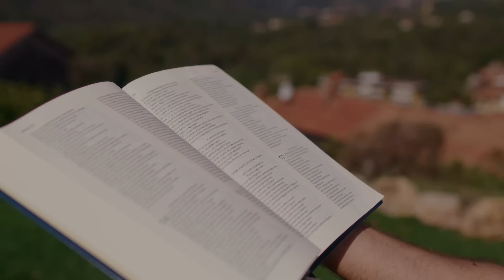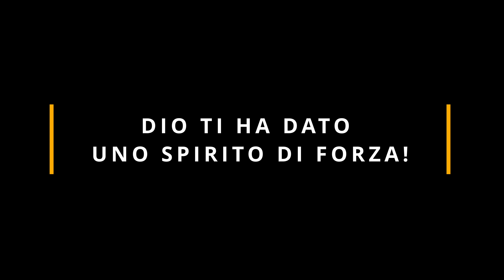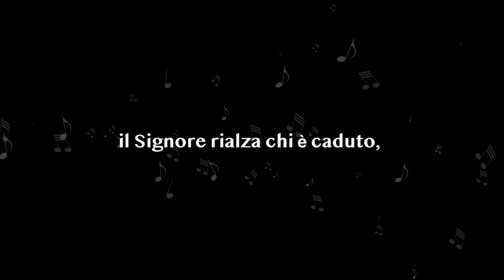Vangelo del giorno - Lc 10,1-9 - Dio ti ha dato uno spirito di forza! - Koinonia Giovanni Battista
Giovedì 26 gennaio 2023 - Lc 10,1-9 - Dio ti ha dato uno spirito di forza!

⏱ CAPITOLI DEL VIDEO ⏱️
00:00 | Introduzione e slogan del giorno
00:31 | Lettura della Parola del giorno
03:27 | Commento alla Parola di p. Luca Arzenton
09:10 | Preghiera
11:05 | Immagine preparata da KBiella della Parola del giorno
11:13 | Video demo del Salmo Responsoriale musicato da Shout!Koinonia